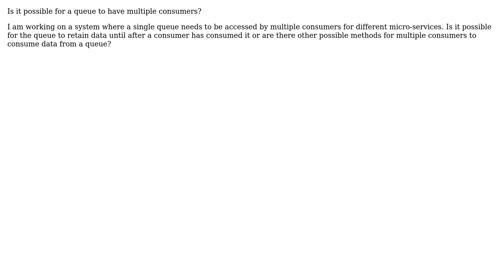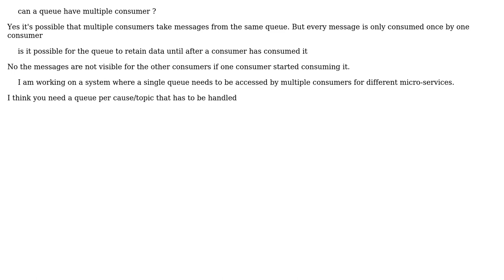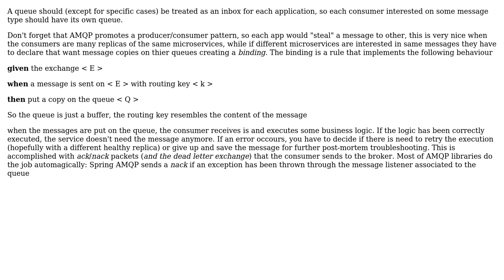Software Engineering: Rabbitmq and multiple subscribers (3 Solutions!!)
With thanks & praise to God, and with thanks to the many people who have made this project possible! | Content (except music & images) licensed under CC BY-SA | Music | Images & others | With thanks to user PokharelMonika user Martin K user maple_shaft user keuleJ user Carmine Ingaldi and the Stack Exchange Network Trademarks are property of their respective owners. You are responsible for your own actions.